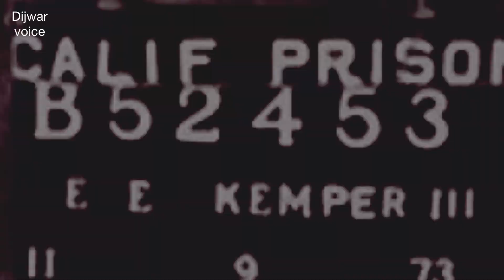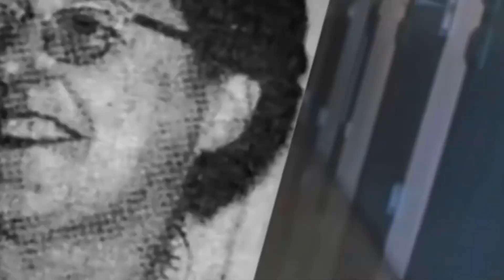تاوانبارێ مەترسیدار ئێدموند کێمپەر Dangerous Criminal Edmund Kemper